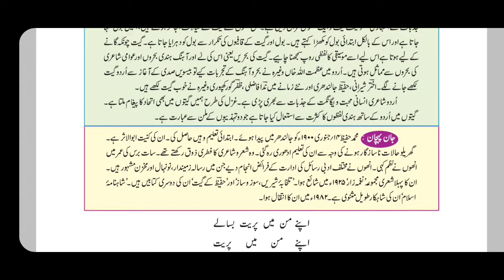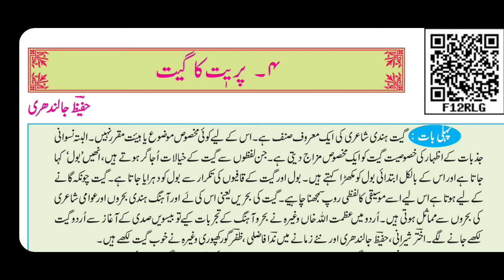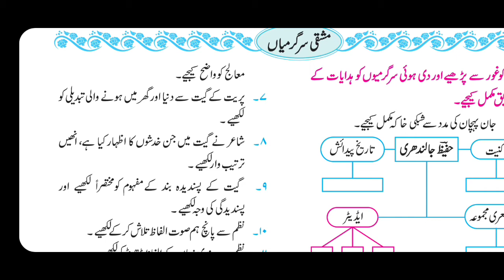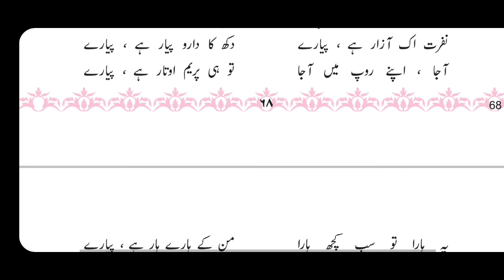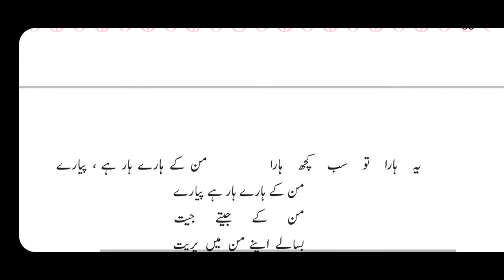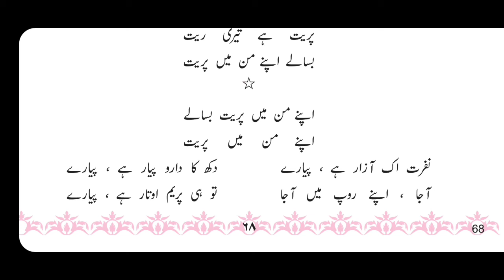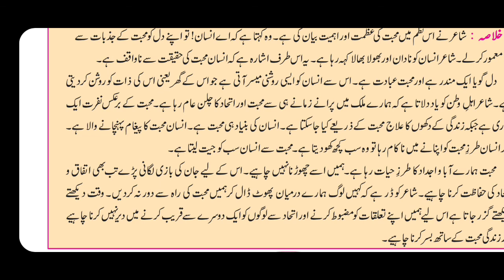Std 10th Urdu Nazm no 4 Preet ka geet by hafeez Jalandhary sawal jawab